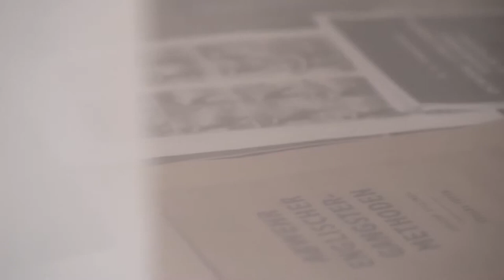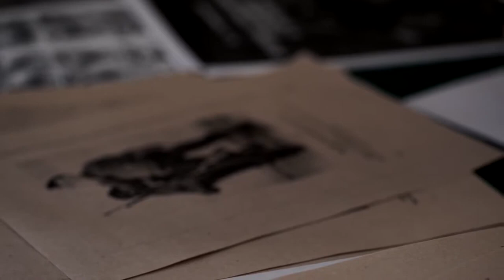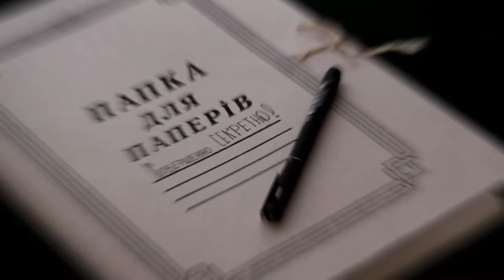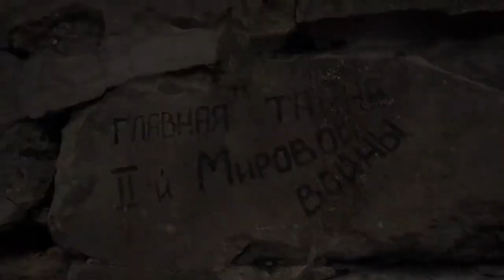Главная тайна Второй мировой войны. Документальный фильм (2019)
📽«Главная тайна Второй Мировой войны». Документальный фильм.
«Война врывается в жизнь человека неожиданно. Причем не имеет значения какого она масштаба.
Во время Второй Мировой войны не было никаких специальных услових. Нужно было подготовить и поставить в строй тысячи солдат.
В те годы большинство сражений заканчивались рукопашным боем. Побеждал тот, кто был лучше подготовлен. Это вопрос жизни и смерти! Если ты чего-то не умеешь, то судьба может сыграть с тобой злую шутку. Но мы выжили!
Во время Второй мировой войны эта система была незаменима. Она давала солдату не только умение воевать, но и убирала страх. А тех людей, которые ее знают, осталось очень немного…»

🎥 Документальный фильм о том, как еще в довоенные годы была создана методика подготовки и тренировки людей для выполнения спец операций в любых условиях. Эта методика встала на вооружение и во время Второй мировой войны.
Многие годы эта система находилась под грифом «Совершенно Секретно». Сейчас же появилась возможность увидеть, как это было на самом деле, и познакомиться с этой системой - методикой академика Г.С. Попова.

Режиссер-сценарист: PhD. Олег Мальцев
Оператор-постановщик: Алена Меревская
Производство: кинокомпания “СТАТУС”